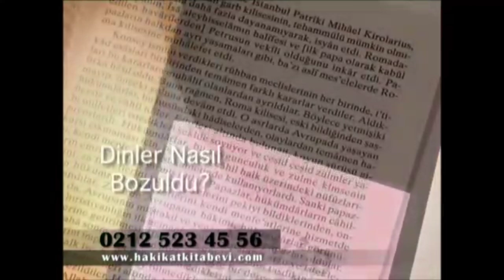Cevab Veremedi Hakikat Kitabevi